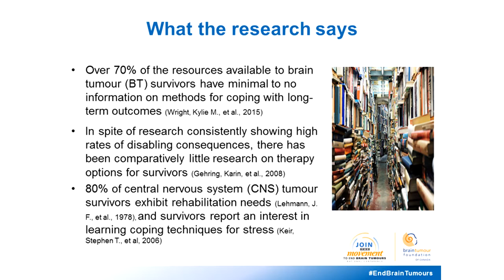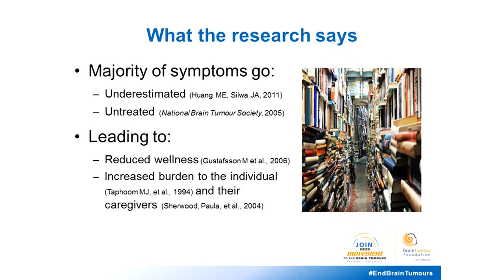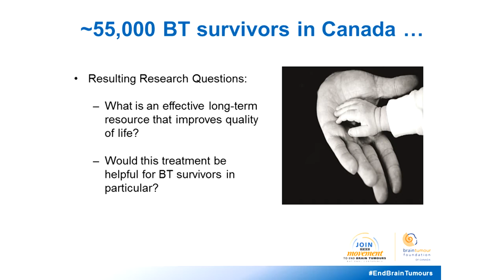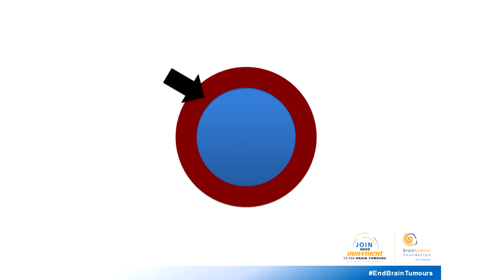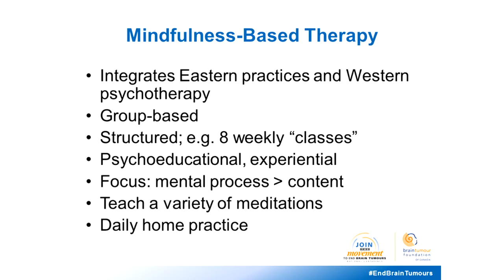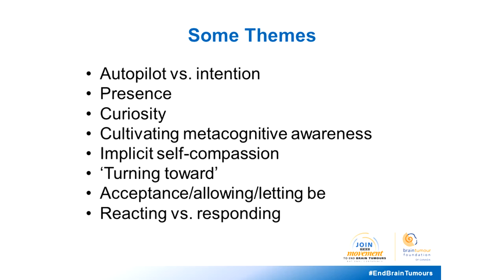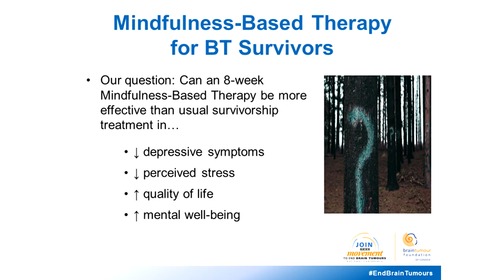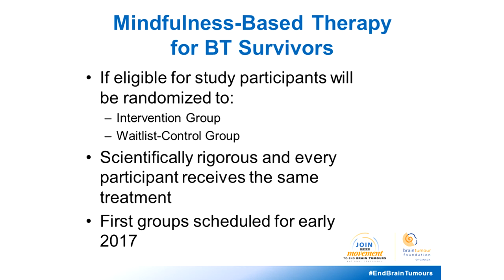“Mindfulness and Brain Tumours: Finding Your Way Through The Storm” Dr. Steven Selchen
Dr.  Steven Selchen presented “Mindfulness and Brain Tumours: Finding Your Way Through The Storm” as part of the Join The Movement to End Brain Tumours - National Conference,  in Toronto, on Saturday, October 22, 2016.

Brain tumour survivors often experience ongoing psychological distress and decreased wellbeing. This can often go underestimated and untreated, reducing survivors’ quality of life and increasing the burden on caregivers and loved-ones. Unfortunately, there has been little research to-date on therapy options for survivors. However, recent literature suggests a role for Mindfulness-Based Interventions (MBIs) in improving outcomes in this population. MBIs combine eastern meditative practices with western psychotherapeutic approaches to help individuals cope more effectively with their difficulties. We will discuss the potential of Mindfulness to reduce distress and enhance wellbeing in brain tumour survivors, which we are exploring in our Brain Tumour Foundation of Canada funded research study.

All information within the videos has been posted to provide Canadians affected by a brain tumour with support, education, information and an understanding of research programs or to thank donors and supporters for their contributions. The information has been posted with the intent that it be readily available for personal and public non-commercial (educational) use.